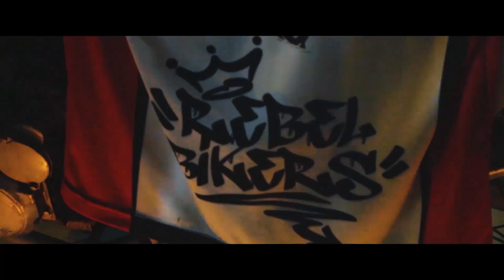Buka-RHLM (RB Activo) - Alexis Palacios